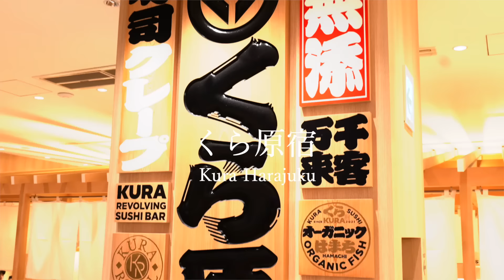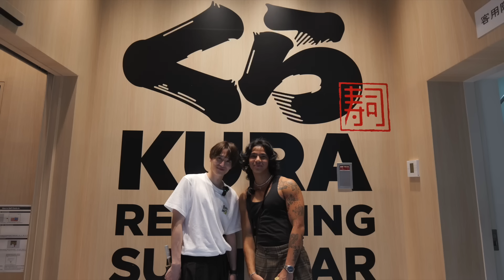【FREE RIDE】日本に着いたばかりの外国人を車でおもてなししてみた FREERIDE 外国人 おもてなし#64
Thanks Ryan!!!

【FREE RIDE】日本に来日されている外国人の方へおもてなしをしているチャンネルです

❏目次
00:00 オープニング
00:00 リャン合流
09:08 原宿
13:31くら寿司
20:02 お別れ

撮影可能な飲食店様募集しております。